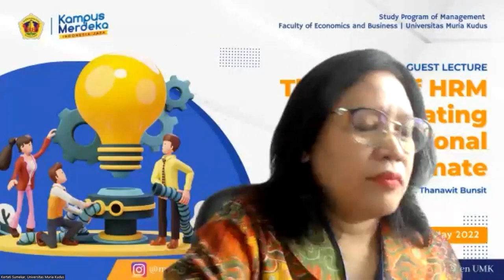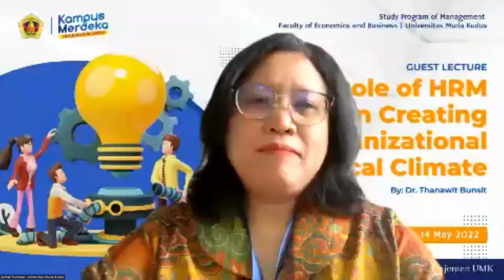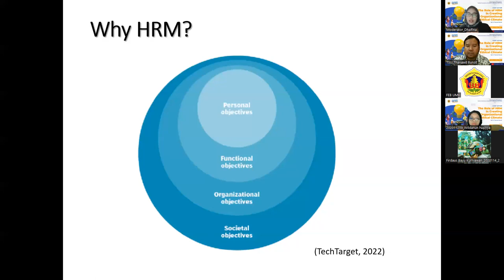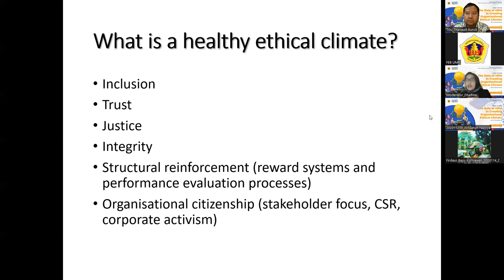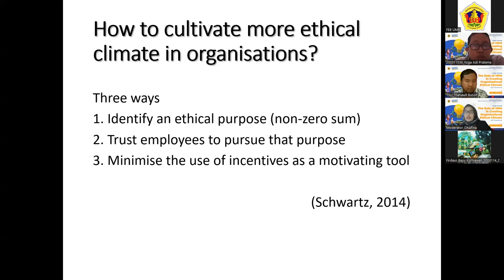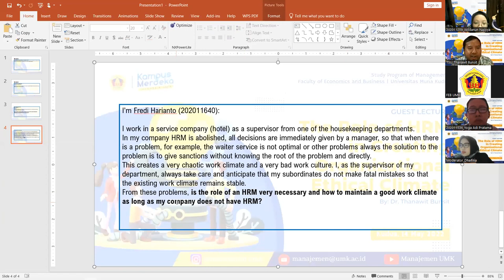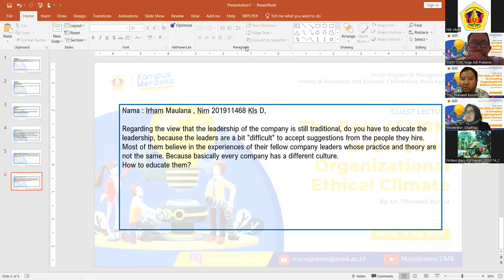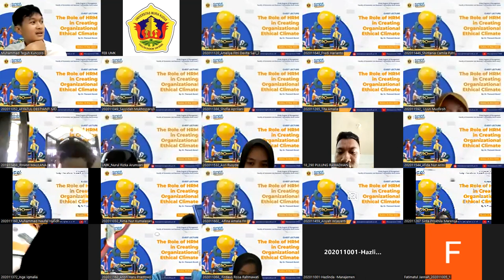GUEST LECTURE STUDY PROGRAM OF MANAGEMENT FEB UMK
Guest Lecture "The Role of HRM in Creating Organizational Ethical Climate"
By : Dr. Thanawit Bunsit
Kudus, 14 May 2022